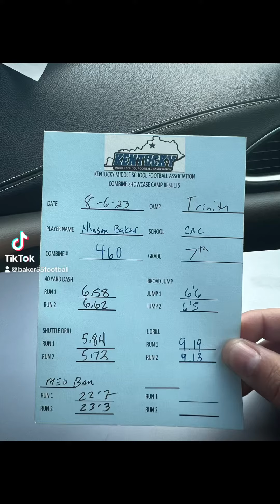Defensive-lineman// offensive-lineman combine showcase.